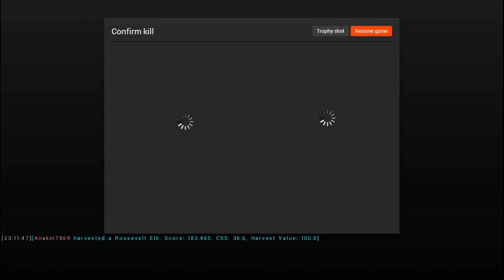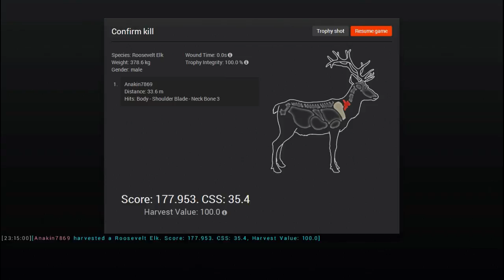The Hunter PC - Elk party pt 1!!! (No Commentary) HD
I come across an Elk slumber party. Then, bear tracks!!!
If you enjoy watching the way I play, leave a comment or like!